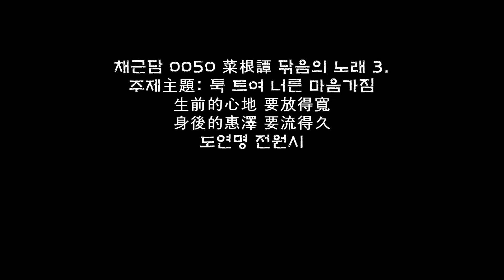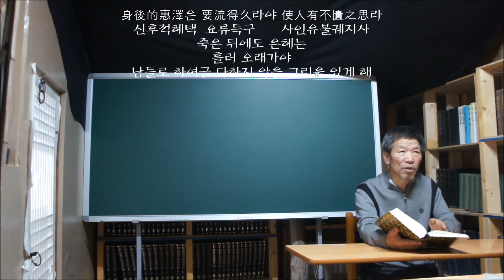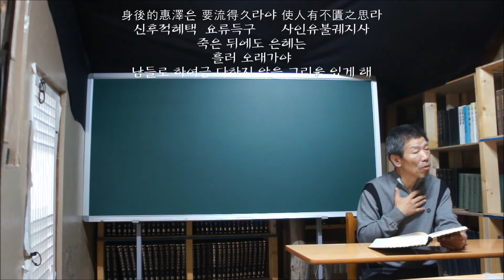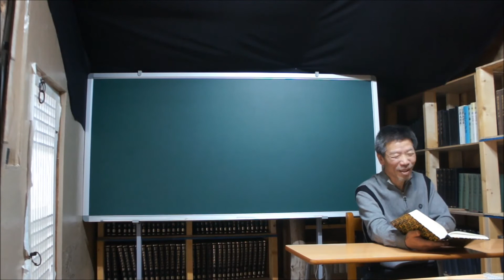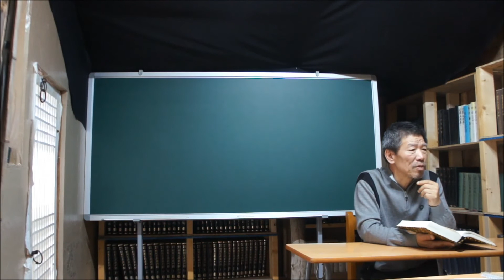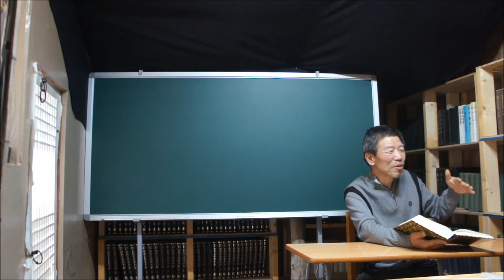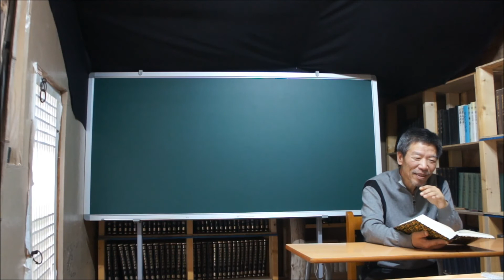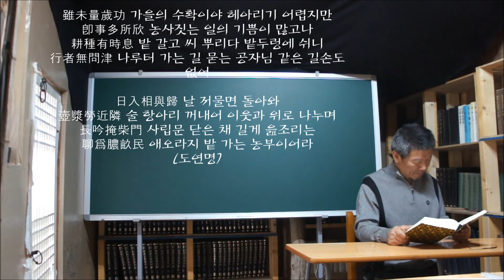채근담0050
채근담 0050 菜根譚 닦음의 노래 3.
주제主題: 툭 트여 너른 마음가짐
生前的心地 要放得寬
身後的惠澤 要流得久
도연명 전원시

교재: 추만호 채근담을 노래하다
일시: 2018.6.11. 월요일. 후2시~후6시.
장소: 공주 반포 산밑양지말길 靑蓮道觀 自然閣(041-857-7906)
학생: 벌곡면 이진복. 둔산동 민홍석. 용전동 이종필